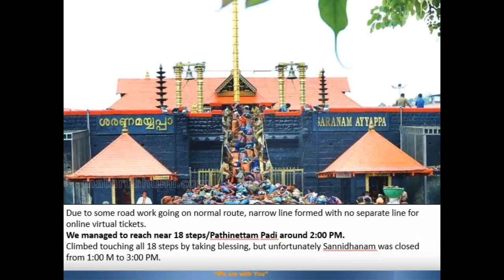Divine Experience of Sabarimala Ayyappa Darshanam - 20th Dec, 2022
Wonderful experience of visiting Sabarimala Ayyappa Temple.
Divine Darshan & Blessing of Lord Ayyappa.. after lot of struggle.
All your wishes will be fulfilled – Take Blessing of Ayyappa
Swamiye Saranam Ayyappa, Swamiye Saranam Ayyappa..